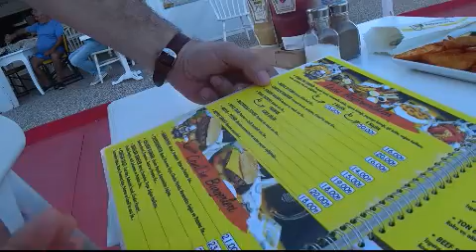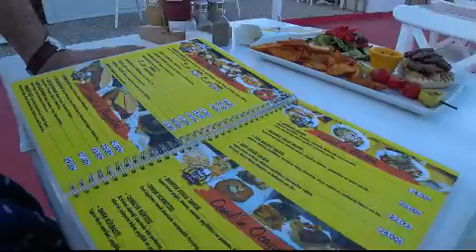02 06 18 Турция. Анталия. Калеичи. Романтика. Обедаем в кафе